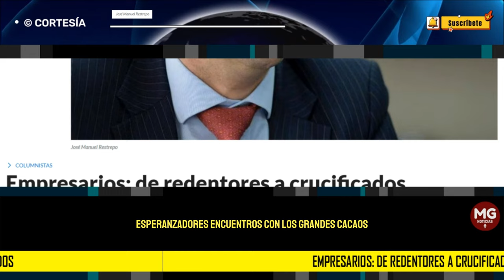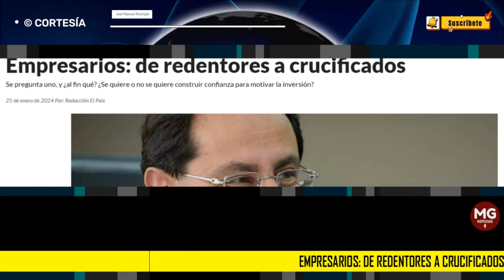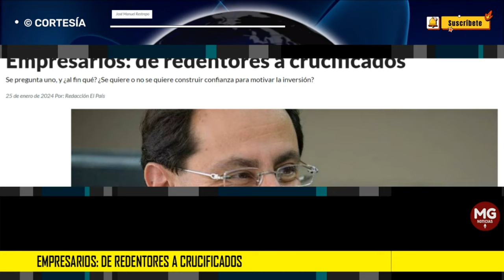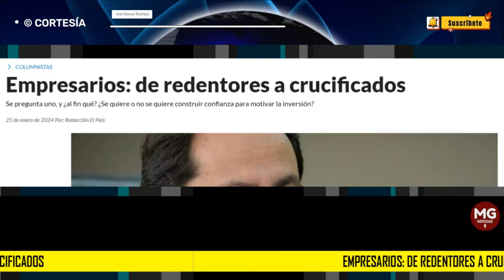EMPRESARIOS: DE REDENTORES A CRUCIFICADOS 🛑 Columna José Manuel Restrepo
Como en la canción “a veces sí, a veces no”, así parece ser la relación entre el gobierno nacional y el sector empresarial. Por un lado, se hace un llamado al ‘Acuerdo Nacional’ y se realizan esperanzadores encuentros con los grandes ‘cacaos’, o se invita a los gremios a discutir la posibilidad de una nueva reforma tributaria que reduzca la tasa de impuestos corporativa; y por el otro lado...
columna JOSÉ MANUEL RESTREPO